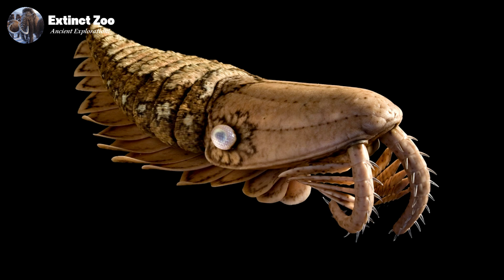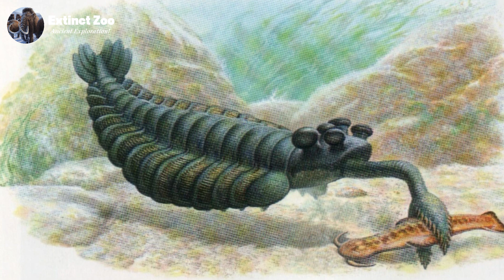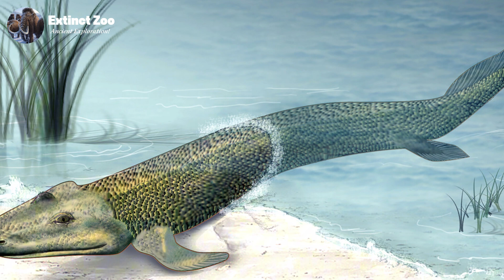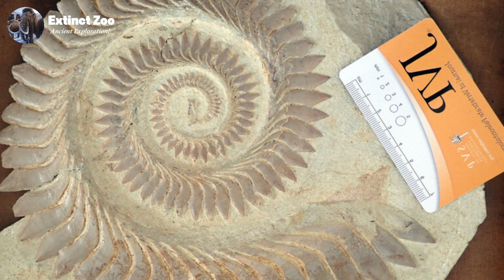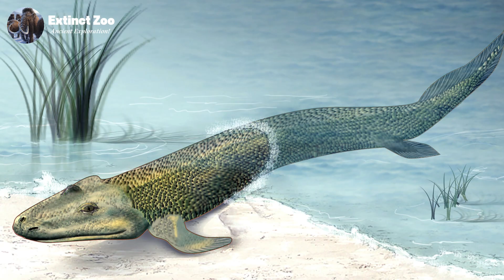The Strangest Extinct Creatures Ever Found - Extinct Zoo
Here are two sentences that summarize your script for the YouTube video description, updated to reflect the current date of June 7, 2025:

541 million years ago, Earth teemed with bizarre extinct creatures like 5-legged Opabinia and saw-mouthed Helicoprion, shaping life with their wild adaptations. Today, in June 2025, their fossils offer survival lessons as 40% of species face extinction, urging us to learn from these ancient oddballs before our own future turns prehistoric!